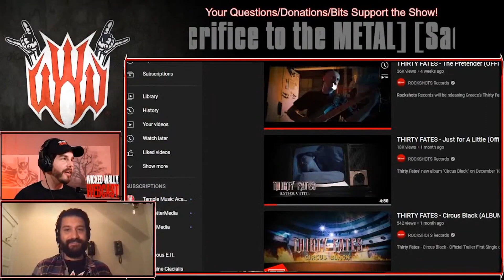Thirty Fates | Webcast on PRESSURE Sweden🤘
Webcast on the album Circus Black by the band Thirty Fates.